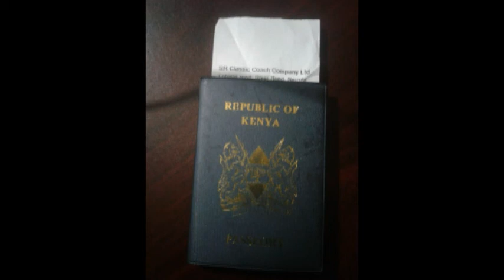BLACK HOT FIRE NETWORK journey to Kigali through Kampala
The road to Kigali; intro video of journey from Nairobi to Kigali through Kampala.